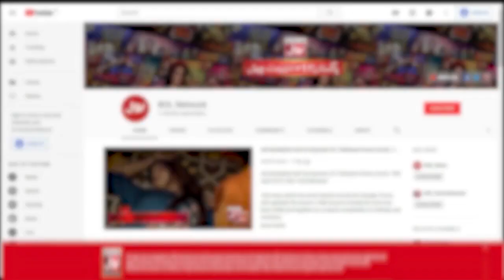Why Young Generation Is Under Depression | Mufti Umair | Aalim Ke BOL | Ramazan Mein BOL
Why  Young Generation Is Under Depression | Mufti Umair  | Aalim Ke BOL | Ramazan Mein BOL | Iftar Transmission